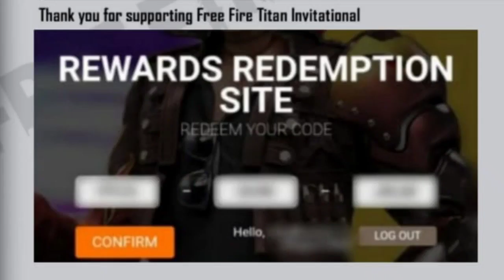FREE CODE FOR PUSH UP EMOTE \ FREE DIAMONDS BY CALL BACK EVENT \ TAMIL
MRCREATIVETAMIL#MCTARMY